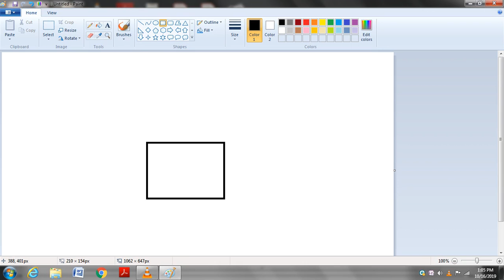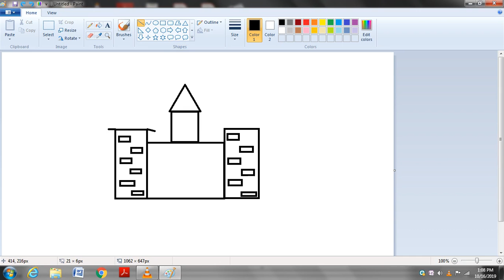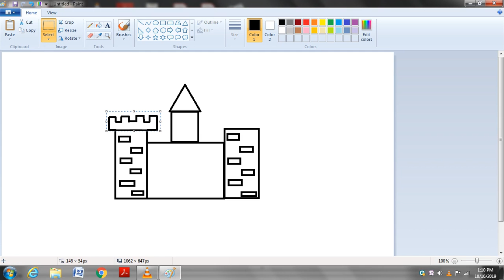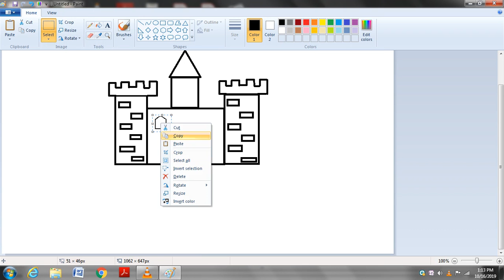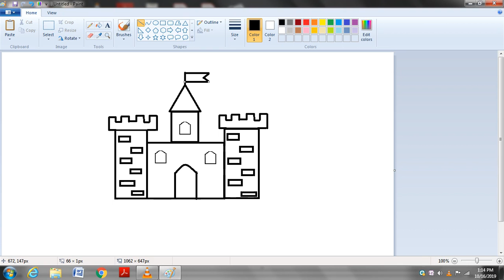How to Draw Castle in MS Paint Simple Drawings